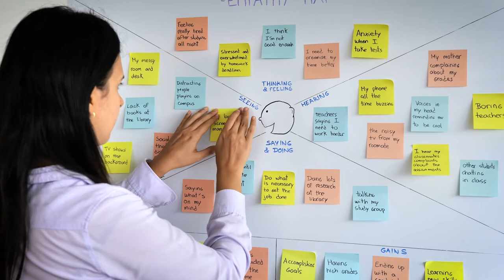Discovery International High School - For students